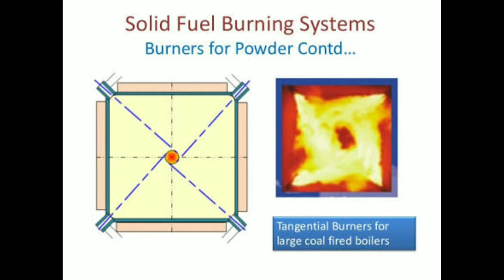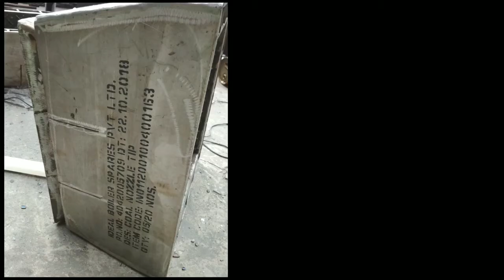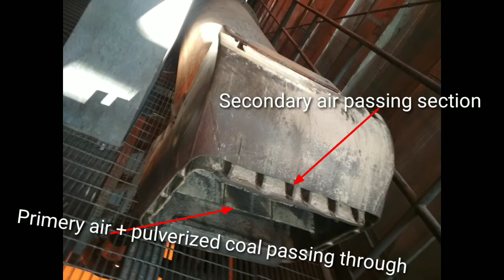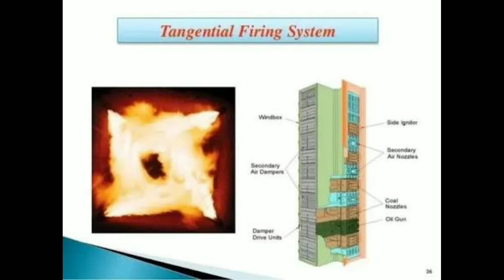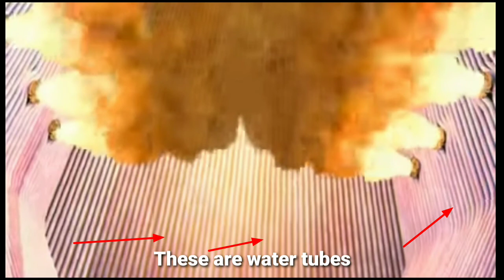Coal firing burner in thermal power plant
In this video all photos and video clip taken from my working site in thermal power plant.